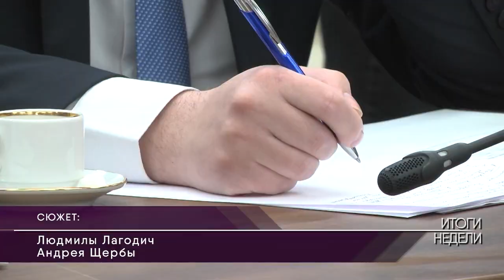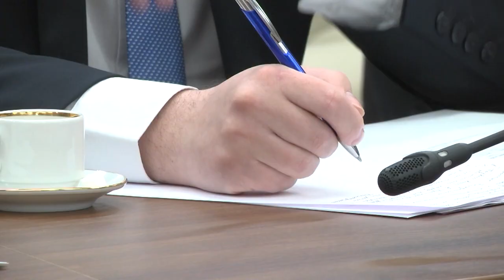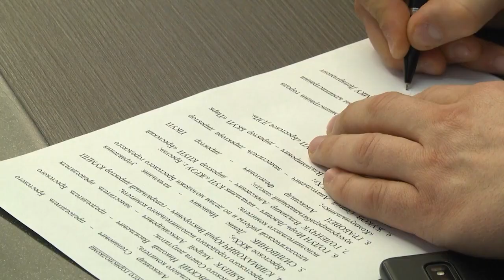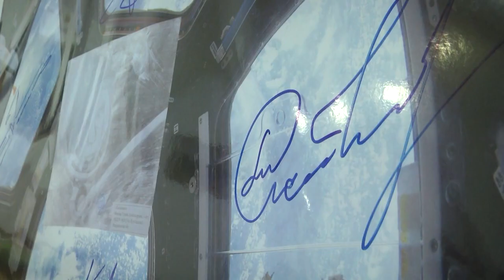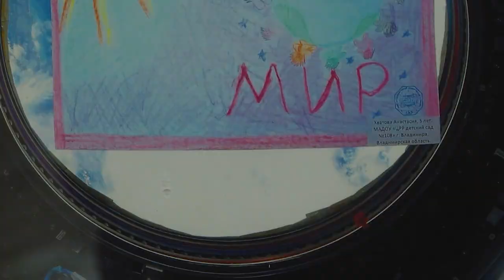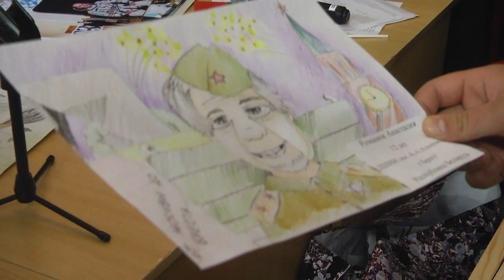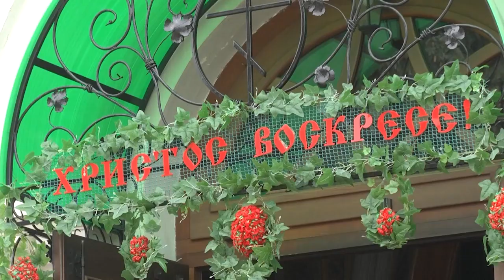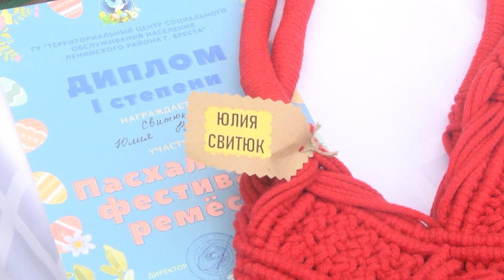2022-04-23 г. Брест. Итоги недели. Новости на Буг-ТВ.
Рабочая поездка Чрезвычайного и Полномочного Посла Монголии БатсухБаярсайхана  на Брестчину Журналист Л. Лагодич. Оператор А. Щерба
Делегация г. Пензы в Бресте Журналист А. Ноздрин - Плотницкая. Оператор Э. Бакунович
Реализация проекта «Славные традиции истории братских народов России и Беларуси» Журналист А. Ноздрин - Плотницкая. Оператор А. Воронин
Урок памяти в СШ №19 Журналист А. Богданович. Оператор А. Щерба
Освящение пасхальных куличей Журналист Л. Лагодич. Оператор Э. Бакунович
Пасхальный фестиваль Журналист А. Мелишкевич. Оператор А. Воронин